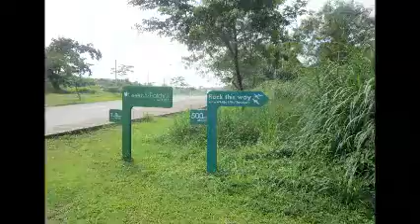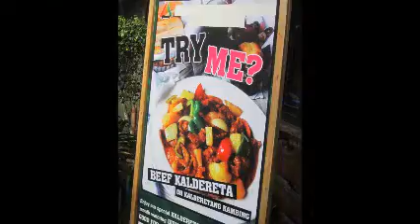BMC DIRT RIDE WEEKEND'S AT NUVALI.wmv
ANOTHERE HANDSOME RIDE...